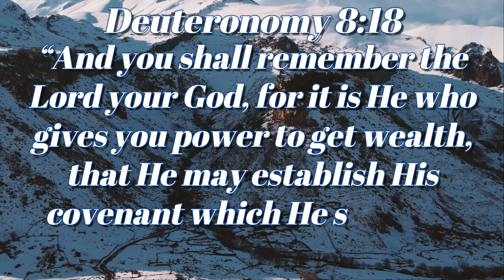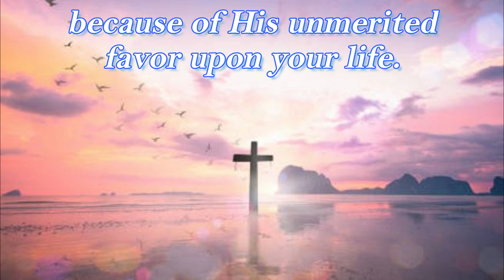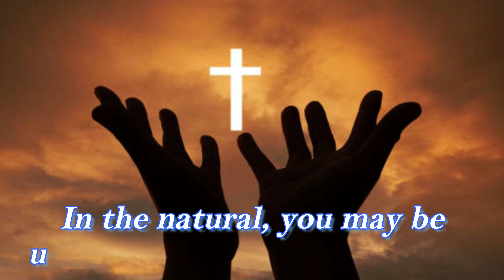Power To Get Wealth | Inspirational Daily | Daily Devotion and Motivation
Deuteronomy 8:18

 “And you shall remember the Lord your God, for it is He who gives you power to get wealth, that He may establish His covenant which He swore to your fathers, as it is this day.

Success In Christ,
Claim Your Good Success,
Success In The Lord,